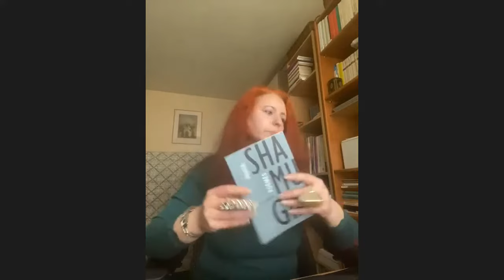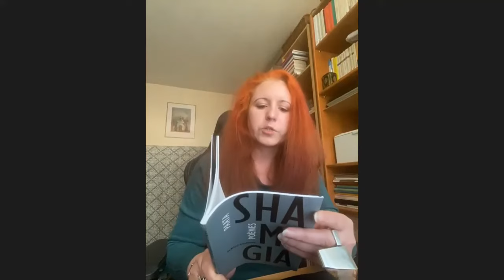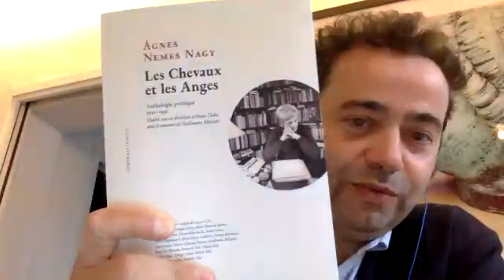Combattre en poésie - pour la liberté d'expression et de création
Rencontre animée par Linda Maria Baros.
Avec la participation de Paata Shamugia, Guillaume Métayer, Stéphane Lambion,  Boris Bachana Chabradzé.